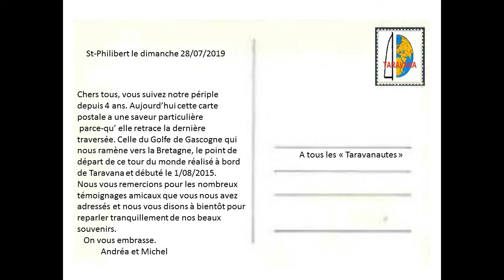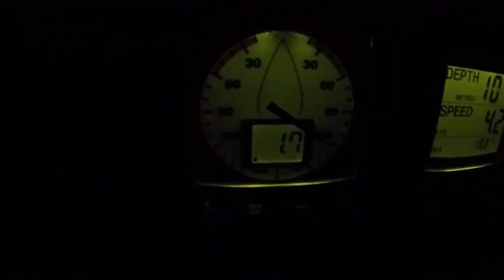La boucle est bouclée...